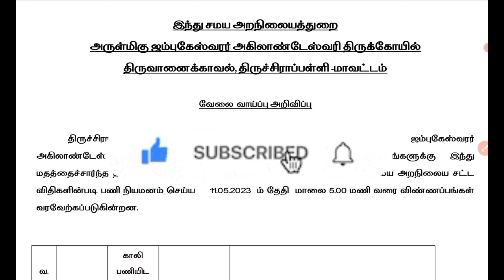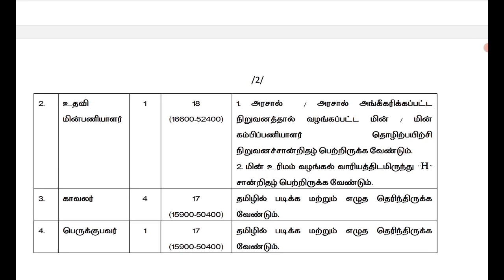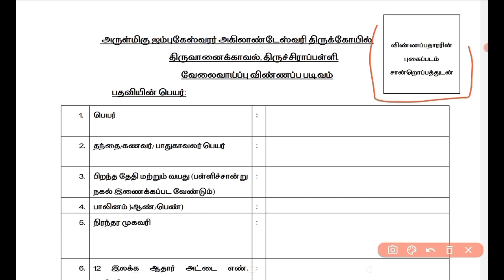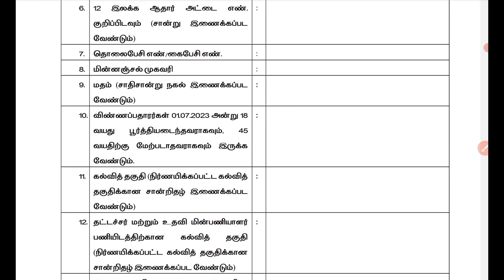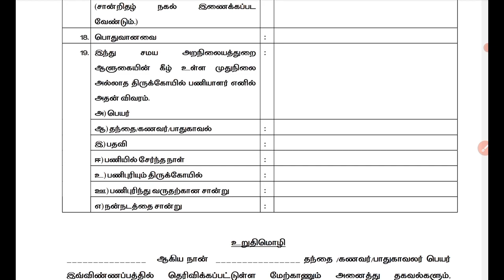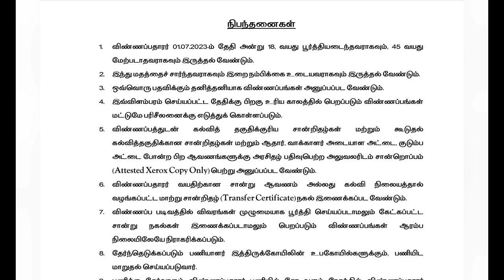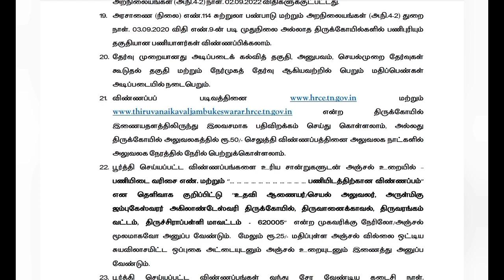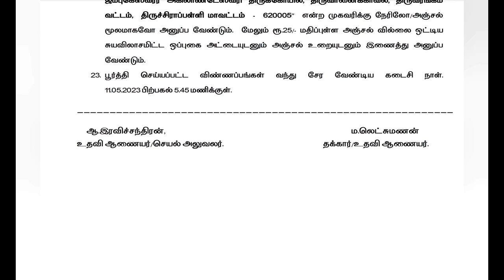இந்து சமய அறநிலையத்துறையில் வேலை வாய்ப்பு 2023| Kovil job vacancy|TNHRCE Recruitment 2023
Jambukeswarar Temple Thiruvanaikaval Recruitment 2023 07 Typist & Assistant Wireman Posts

TNHRC Trichy Typist & Assistant Wireman Recruitment 2023 | TNHRC Trichy Typist & Assistant Wireman Job Notification 2023 | TNHRC Trichy Typist & Assistant Wireman 2023 Application Form PDF Download @ TNHRC Trichy invites applications for recruitment of 07 Typist, Assistant Wireman, Watchman, Sweeper Posts. The applicants are requested to Download Application Form through Official The last date for the receipt of application along with enclosures is 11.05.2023 @ 05.00 PM.